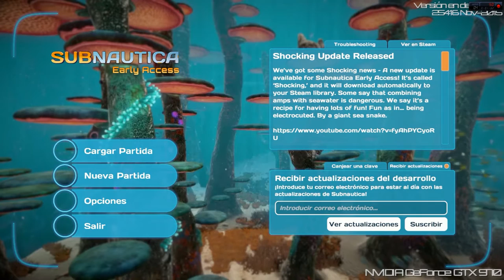Subnautica mini-review (juego steam)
hola gente! bienvenidos a un nuevo vídeo de una sección que haré muy puntual que sera sobre reviews de juegos bajo mi punto de vista, esta sección la empiezo con un juego que esta por estas fechas en el catalogo de steam rebajado con motivo de la celebración de los descuentos de otoño de steam a un precio de 14.99 euros, espero que os guste el vídeo y le deis a me gusta :)